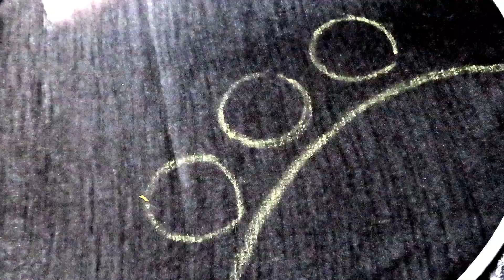വളരെ പെട്ടെന്ന് ചെയ്യാൻ പറ്റുന്ന ഒരു ഡിസൈൻ |FRENCH KNOT മാത്രം വച്ച് ചെയ്യുന്ന designHand embroidery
We can do this design easily without spending much time...Hope you will like this video
Please watch entire video and let me know your valuable comments!!Thank you!!!

About this Channel :

Hello Friends,
LearnersIdeaTube creates simple but helpful videos on Crafts, Academics for Kids, Travel, Stock Market. It is your responsibility to evaluate the accuracy, timeliness, completeness, or usefulness of the content, instructions and advice contained in our videos.